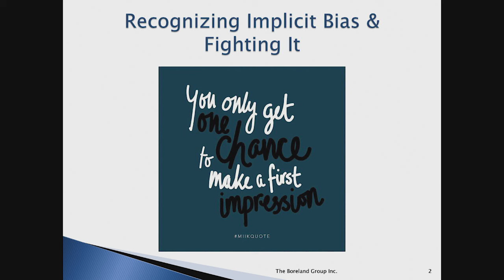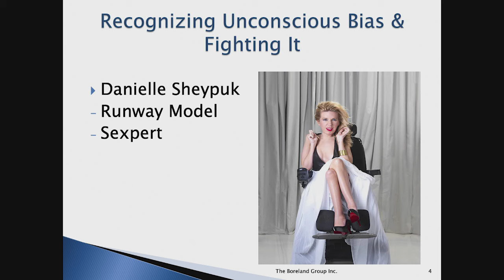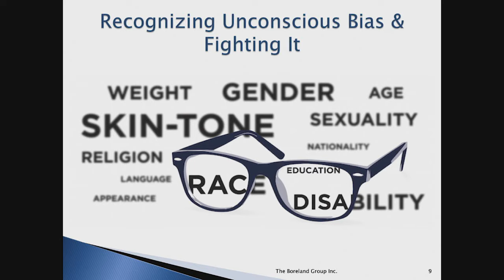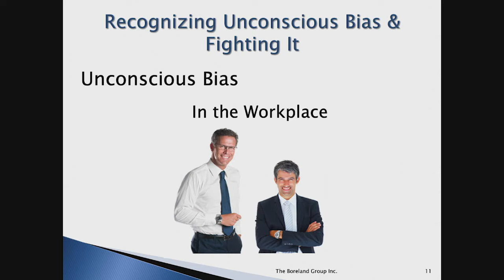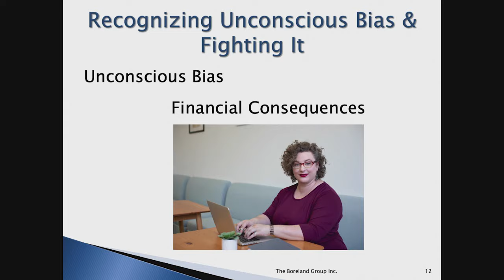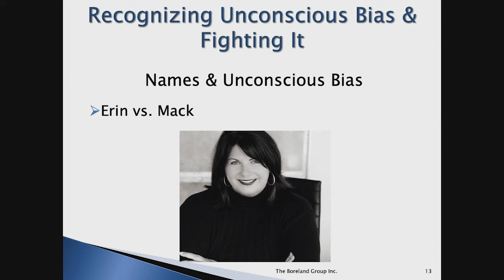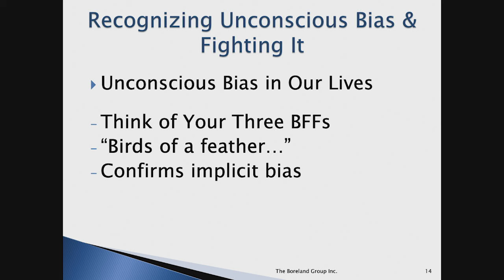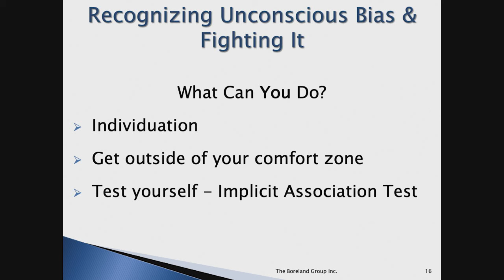How Prejudiced Are You? Recognizing and Combating Unconscious Bias | Jennefer Witter | TEDxAlbany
Overt racism is easy to identify. But what about unconscious bias – soft prejudices that we all have, but of which we are basically unaware? In today’s heated social and global climate, this lack of awareness can deeply impact your professional and personal life, as well as the way you unintentionally communicate and think. It can even have serious economic ramifications.

This provocative talk will take a deep dive into the subject, where you will confront your own biases and see how you – regardless of race, status, income or education – have been a victim of unconscious bias. Jennefer is an in-demand speaker on implicit bias, gender-based communication styles, personal branding, social media and public relations topics. The Pentagon, The Brookings Institution, PA Conference for Women, Brown Brothers Harriman and Columbia University are among the many prestigious venues where she has presented. Jennefer is also an instructor at NYC’s 92Y. She is an experienced chief executive officer (The Boreland Group) with a demonstrated history of providing results via creative PR programs. Jennefer is the author of “The Little Book of Big PR: 100+ Quick Tips to Get Your Small Business Noticed” (HarperCollins).

A highly successful entrepreneur, she is a polished, dynamic speaker with a warm, approachable style. This talk was given at a TEDx event using the TED conference format but independently organized by a local community.